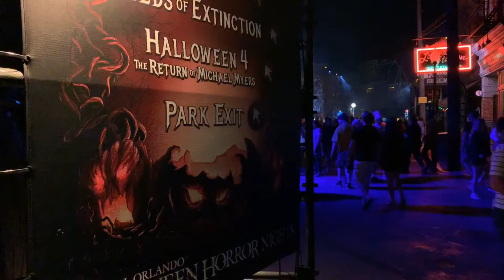Chris Bishop Photography at HHN 28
Chris Bishop Photography roams the streets of Halloween Horror Nights 28 at Universal Studios Orlando.